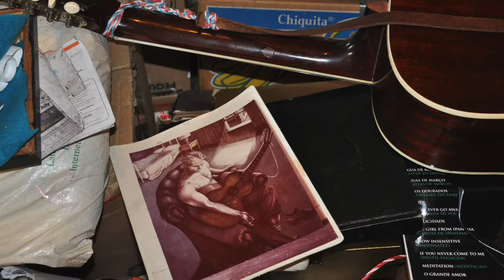Chuck Walker New Studio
Alabama Music Office.com goes to Chicago to visit Chuck Walker's New Studio in the Garfield Park area. Not only does Chuck Walker have a new place to paint, he has recorded his first collection of his songs. The music you hear in the video is a few from his One Heart, One Moon collection which is on the Gray Wolf Records label Chuck Walker is songwriter, guitarist and singer on these songs with no overdubs. Raw and real, just as many of his paintings. His music has a special 12 string guitar sound reminiscent of his inspiration, Leadbelly. To say that Chuck is multi-talented would be a understatement. He is planning on exhibiting in the South.
Chicago-based artist, writer, and critic Margaret Hawkins curated this mid-career retrospective of long-time Chicago artist Chuck Walker. The exhibition featured Walker's handsome, large-scale figure paintings, interspersed with smaller drawings and still life sketches. Over the past decade, Walker's work has been largely absent from public visibility. This retrospective aimed not only to re-introduce Walker's compelling work to new audiences but also to display his newer works to long-time admirers. While many of the figures are portraits depicted in recognizable, everyday settings, such as bedrooms, kitchens, and sidewalks, his sensitive portrayal adds significant complexity to the figures, creating often dark, mysterious, and enigmatic depictions.

As curator Margaret Hawkins observes, Walker's paintings mine our collective unconscious, dredging up dreamlike scenes that "show us our own dreaded fantasies and alter egos so that we may begin to understand them." Chuck Walker attended the School of the Art Institute of Chicago from 1969-73. His work has been exhibited at numerous venues, including the Rockford Art Museum (1997), Hyde Park Art Center (1994), Chicago Cultural Center (1992), Chicago Botanic Garden (1990), Museum of Contemporary Art (Chicago) (1989), Contemporary Center for Art (St. Louis) (1988), Evanston Art Center (1988), and Artspace (San Francisco) (1987). His work is included in various private and public collections, such as the Museum of Contemporary Art (Chicago) and Tampa Museum of Art. Walker's work has been discussed and reviewed in Art News, New Art Examiner, Chicago Tribune, Chicago Sun-Times, and Art in America.

videographer-Jerry W. Henry